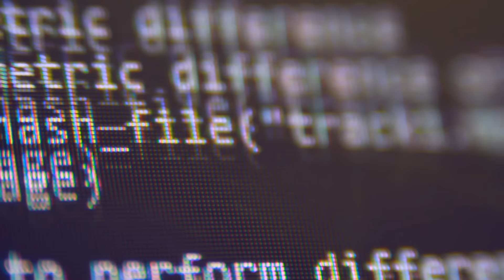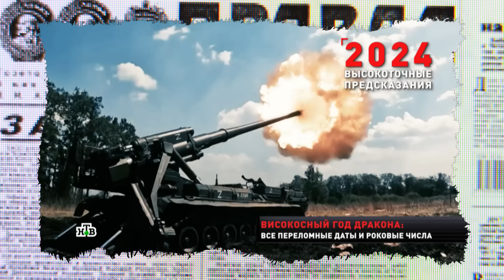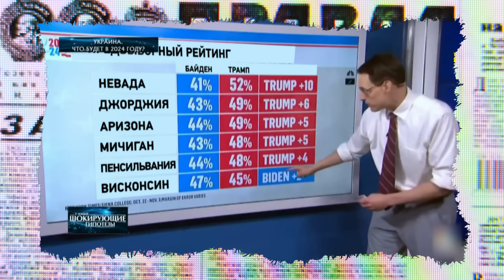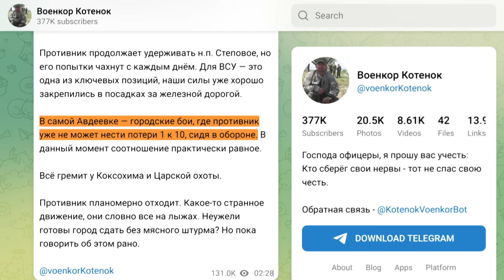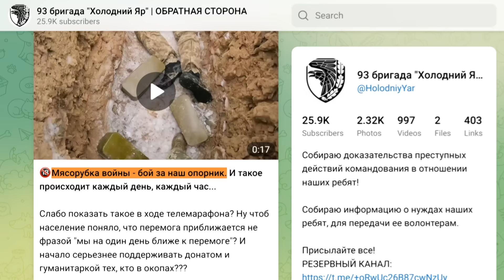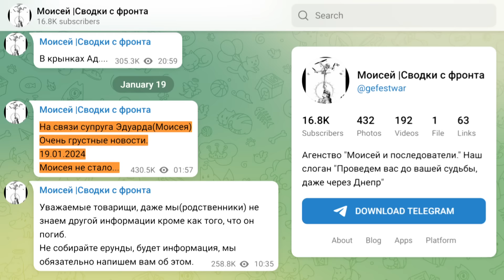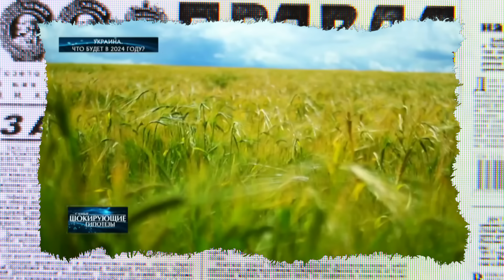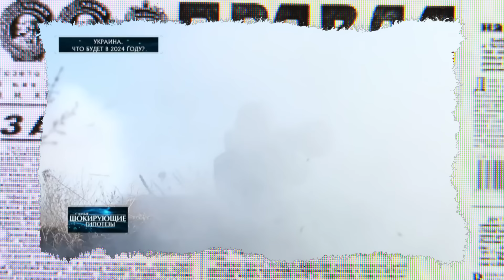Отруєння Байдена і ПЕРЕВОРОТ ЗАЛУЖНОГО В УКРАЇНІ: прогноз від останкінських ПАЦІЄНТІВ | Антизомбі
Дивіться в Антизомбі зараз!

У цьому випуску ми докладно аналізуємо новину про те, як створюють фейки в Росії!
РЕН-ТВ, як там справи із Кринками? Але відповіді, звісно, не буде. Та й сенс про “чмонь” згадувати, коли нова сенсація у пропагандистів є.
Пам'ятаєте удар Кинджалами по Києву одразу після Нового Року? Так от, братики, там нібито одразу два Петріоти було знищено. Про ППО простіше промовчати.

Технології обману, зомбування та відверті маніпуляції російської пропаганди. Вже багато років Антизомбі – це проєкт, який об'єктивно, іноді жорстко та часто із сарказмом викриває роботу кремлівських ЗМІ.